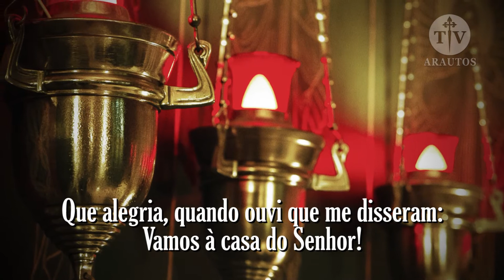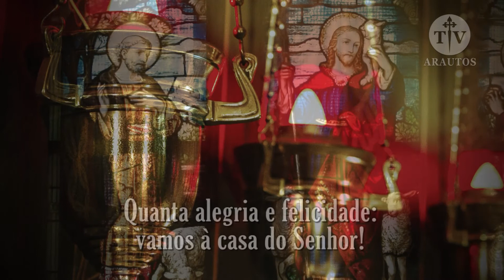Salmo - Vamos à casa do Senhor - TV Arautos - Canal Católico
A TV Católica Arautos do Evangelho apresenta um novo programa: Salmos - Um diálogo entre Deus e os homens! São poemas ou cânticos religiosos que louvam a grandeza, a bondade de Deus. Os Arautos do Evangelho são uma associação de direito pontifício, fundada pelo Monsenhor João Clá S. Dias.

Salmo - 121,1-2.4-5 (R. Cf.1)
R.Quanta alegria e felicidade: vamos à casa do Senhor!

1Que alegria, quando ouvi que me disseram:*
'Vamos à casa do Senhor!'
2E agora nossos pés já se detêm,*
Jerusalém, em tuas portas. R.

4para lá sobem as tribos de Israel,*
as tribos do Senhor.
Para louvar, segundo a lei de Israel,
o nome do Senhor.*
5A sede da justiça lá está e o trono de Davi. R.